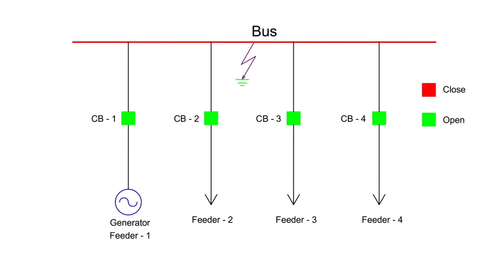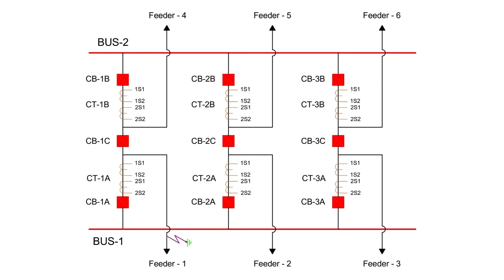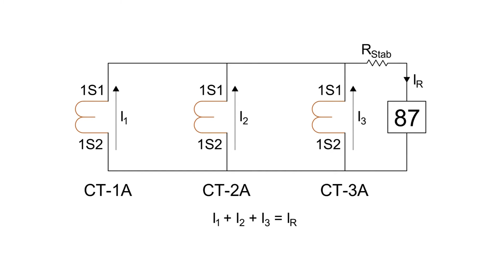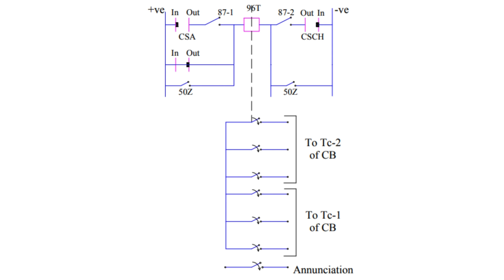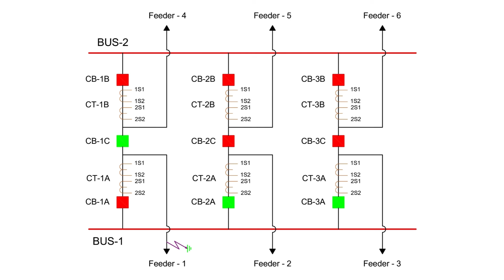Busbar Protection Techniques 🔌 Simplified! | Electrology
Dive deep into the fascinating world of power systems with our latest video! 🌟 Discover the essentials of generators, transformers, and busbars, the critical components that keep our electricity flowing smoothly. Learn why busbars are the unsung heroes in distributing electricity efficiently and how their protection systems prevent devastating faults.

We'll explore how busbars serve as integral connection points, the types of faults that can occur, and the vital role of busbar protection schemes in maintaining grid stability. Uncover the importance of speed and selectivity in fault clearing and how current transformers and protective relays safeguard our power systems.

OUTLINE:

00:00:00 Introduction
00:00:26 What is Busbar protection?
00:03:10 How Busbar Protection Works?
00:05:13 Case Study
00:07:20 Main Zone and Check Zone in Busbar Protection
00:08:12 DC Scheme of Busbar Protection
00:11:29 Conclusion